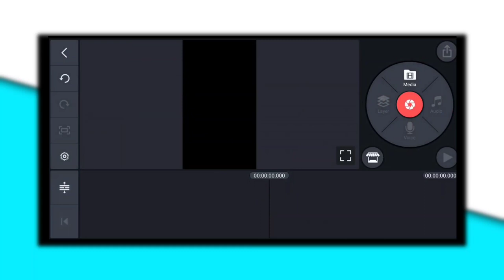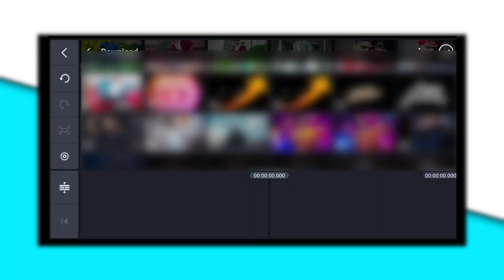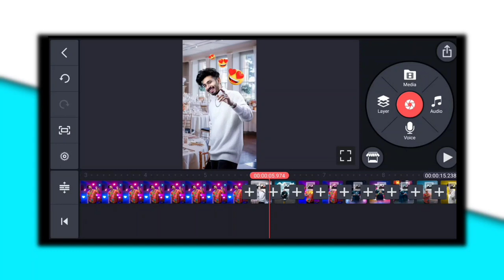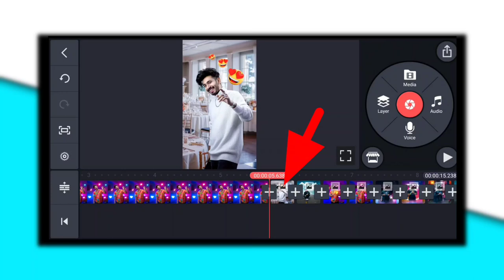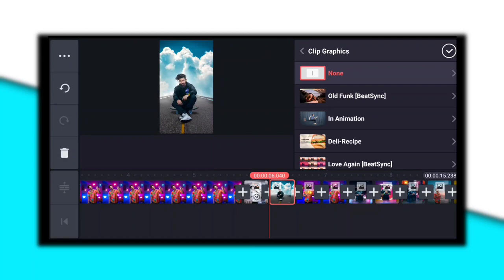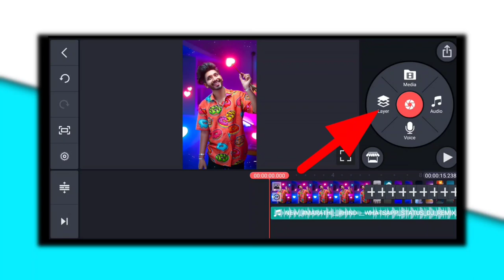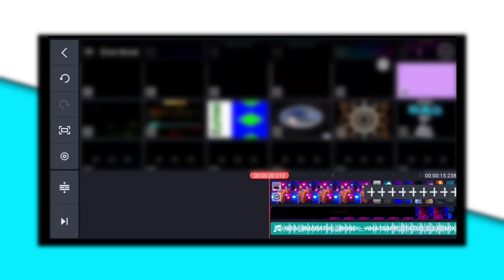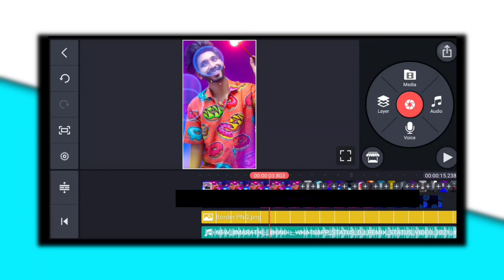kinemaster new video editing 2021 watsup status new Status editing video 2021 || status kaise banaye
Hello guys is video me maine bataya hai ki aap apni photo se New Triending WhatsApp Status Video bna payege is video ko dekhne ke baad aap apni photo se New Triending Status Video bna payege

1- kinemaster video editing

2- new  video editing kinemaster

3- reels viral status editing

4- Photo Video Editing

5- Triending Status editing